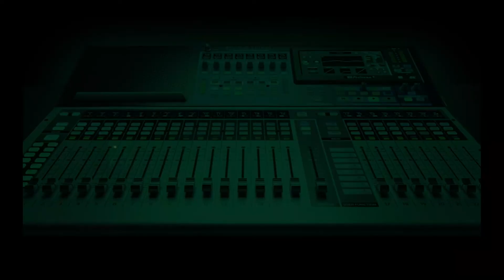Give me a break! - Jimi Disu Blows Hot Over Oil Theft Crisis.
@jimidisu1240 and Sheriff Quadry react to the latest in the  oil theft crisis rocking Nigeria